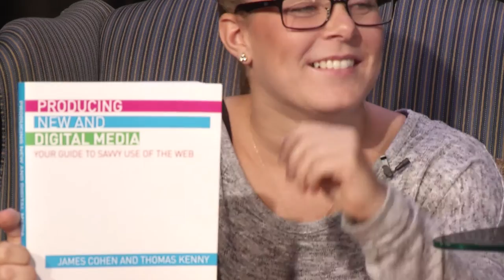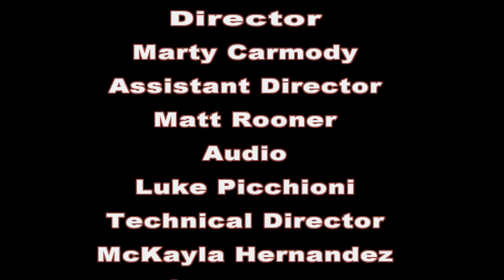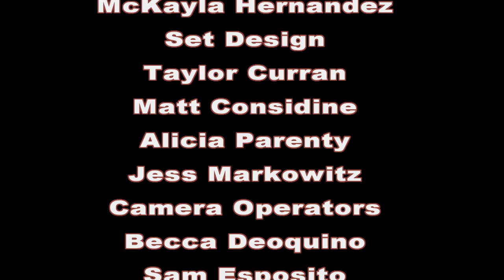Late Late Afternoon Show w/ Nicole Lunger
Nicole Lunger interviews Jamie Cohen, the program director of Molloy New Media.